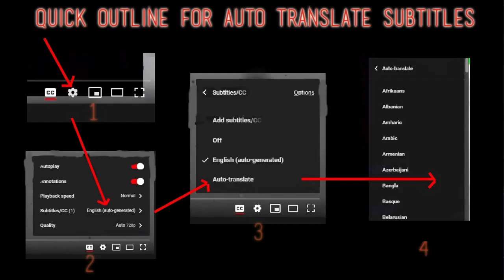Manchester's new music scene Reaction (1990)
I React to Manchester's new music scene (1990)